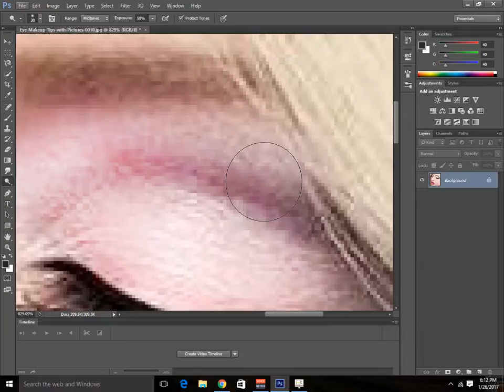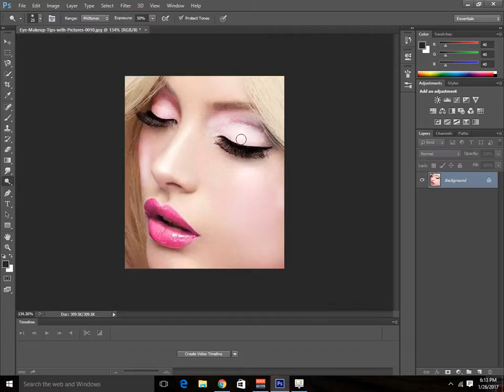how to remove blush on makeup in photoshop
Today we are gonna removing blush on makeup in photoshop.this technique can be used to remove any type of makeup in photoshop .Watch the whole video to learn how its done.